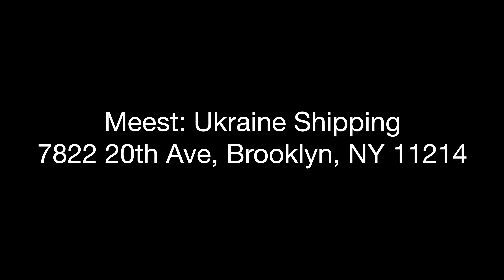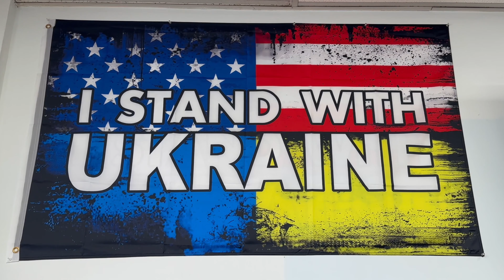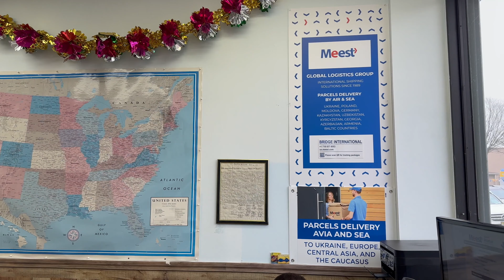Meest Ukraine Shipping | Brooklyn | NYC | USA